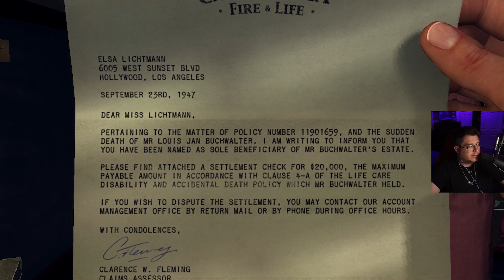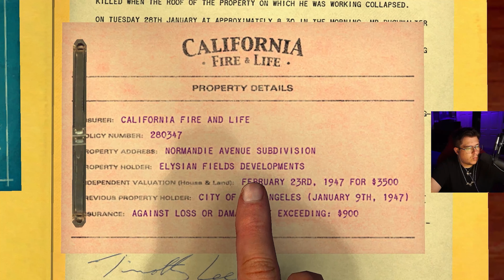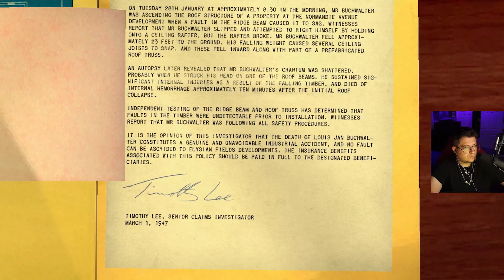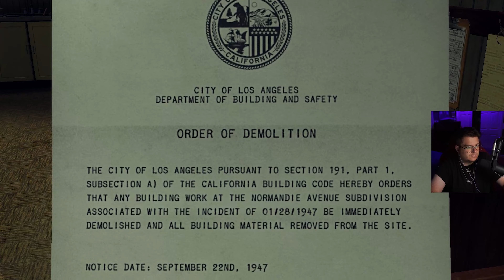Kelso, the mac daddy | Part 26 | L.A. Noire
I really want to make 2023 my Year.